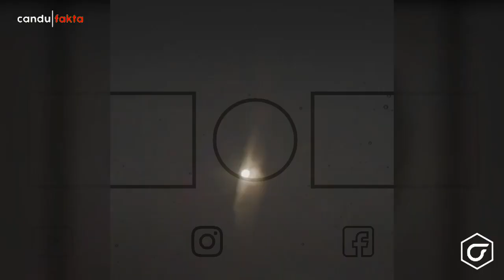SEDANG SAHUR Warga Mendadak Histeris Saat Melihat Bintang Berekor. Pertanda Bencana Besar?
Alam selalu menyimpan misteri yang dibalut dengan sejuta keindahan dan misterius. Saking menakjubkannya, fenomena alam yang terjadi bisa membuat kita bertanya tanya apa yang sebenarnya terjadi. Beberapa kemunculan fenomena pub kerap menggemparka dunia dan menarik perhatian para ilmuwan.